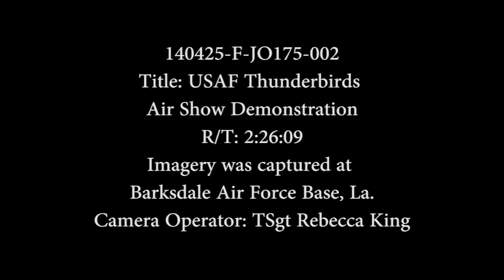Impressive F-16 Air-Show by US Air Force Thunderbirds